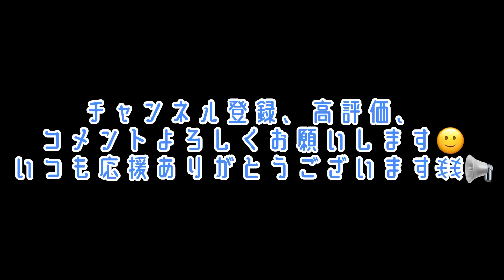試合前のレイチューブさんに意気込みを聞いてみた👆【天下一武道会 裏側】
🫶瓜田夫婦ストア（瓜田夫婦賞のTシャツはここで買えます）👇